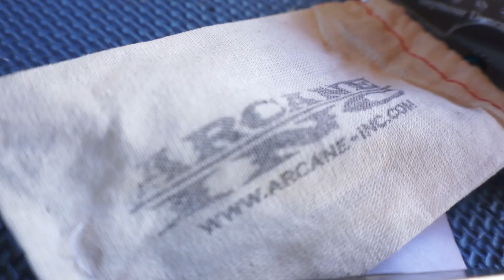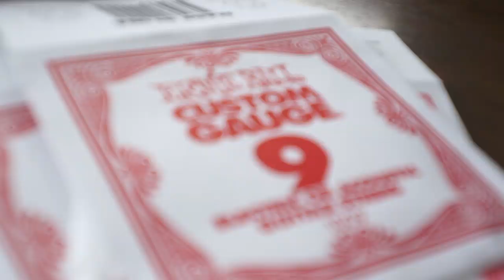INSANE Guitar Build | Final Construction - This Is The Day!!!! [Episode 7]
Episode 7 - Big big big day today! The INSANE Guitar Build is put together and I have a completed guitar, ready for delivery done at the end of the episode!!! And it is SPECTACULAR! So, stick around and check it out 😃 Next episode I will be flying to New York to deliver the guitar to James 😊 Enjoy and have an amazing day!!!

Jay Parmar is a professional musician and inspirational speaker from Brighton, UK. If you are looking for awesome and motivating guitar, music, inspiration and fun videos that will make you smile and brighten up your day then welcome welcome welcome and enjoy!!! And as always, have an amazing and inspiring day!!!